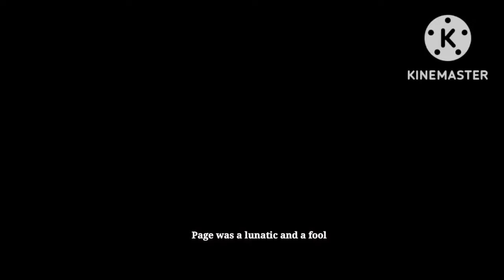Mission 12: Extreme Sanction (FINAL) | Modern Combat 4: Zero Hour - DarkLuigiProGamingYT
Misión 12: Sanción Extrema (FINAL)

infringing.